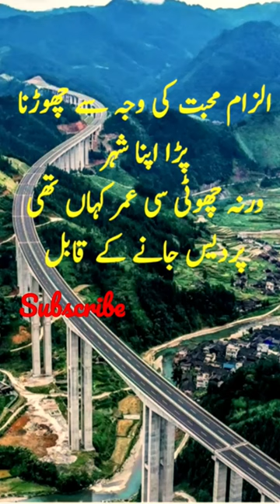ilzam e muhabet ki vaja se chorna para apna shahir#shorts#whatsappstatus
ilzam e mubahet ki vaja se chorna pra apna share